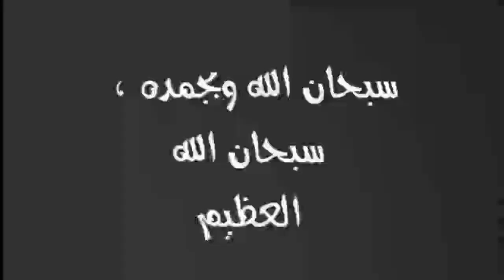الام تأخذ شرف ابنتها بكل بشاعه داخل غرفة نومها !